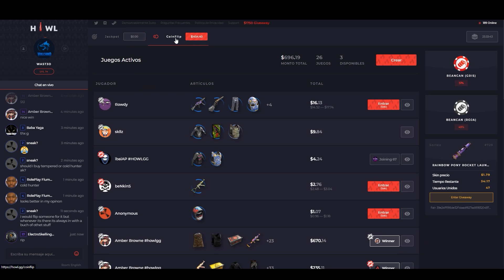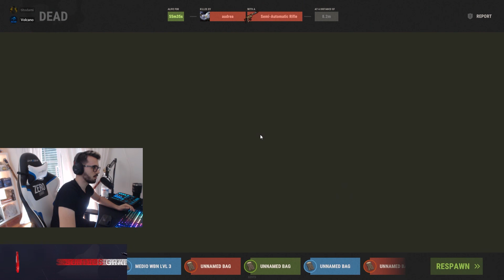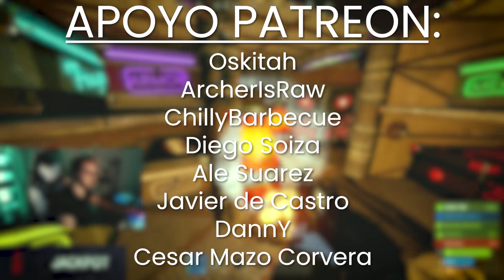RAIDEAMOS TODAS las BASES de la NIEVE... (1/2) | CvC #3